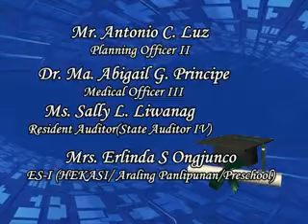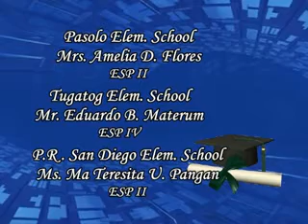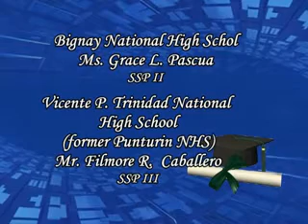isla es grad 2011 part 7_xvid.avi